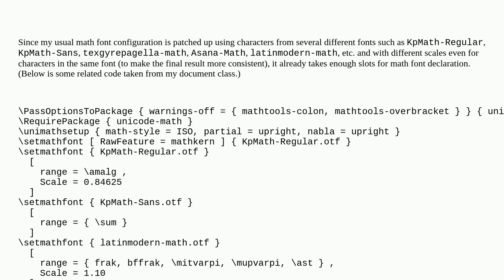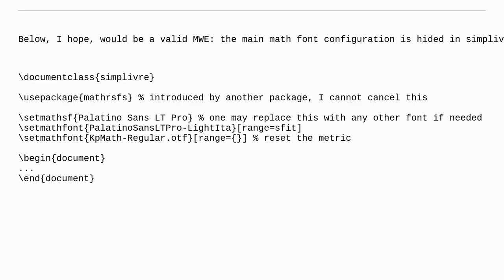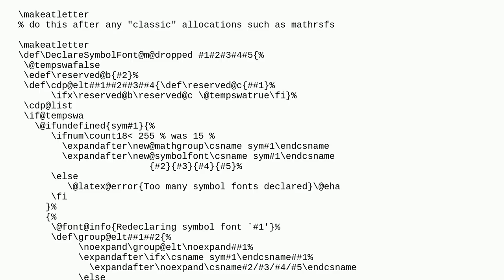Tex: Too many setmathfont leads to "Too many symbol fonts declared" error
Too many setmathfont leads to "Too many symbol fonts declared" error

A special thanks goes out to the community

  unicode-math